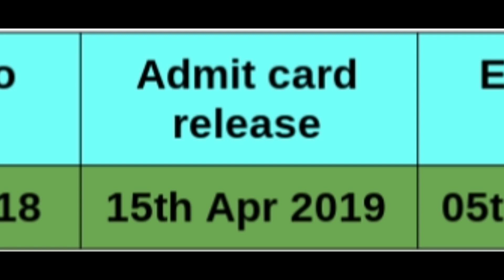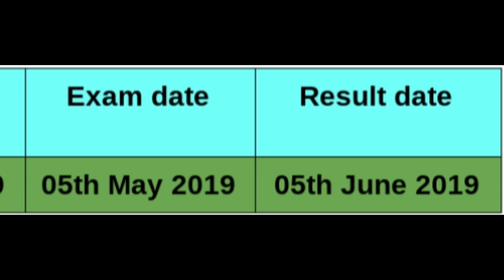NTA NEET 2019 | Latest News, Exam Dates & Mode of Exam Changed | 5 New Things To Know About.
Again a major change has been introduced in the NEET 2019 as from now onwards neet will be conducted once. The mode of exam is offline.

In his video, we have discussed all the five key points which you need to know. so, make sure you watch the complete video.